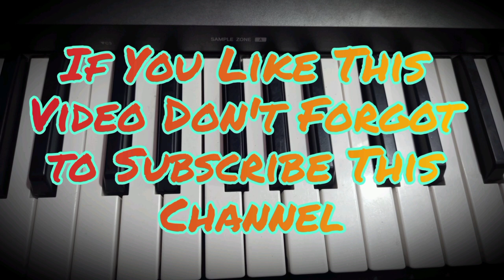Valimai Motion Poster Bgm l Valimai Bgm l Ajith Latest Bgm l Yuvan Shankar Raja New Bgm l Latest Bgm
Hi Friends,

Herewith Presenting You Valimai Motion Poster Bgm on Keyboard.

Also Contact or Msg Me (For Online Classes) on :-